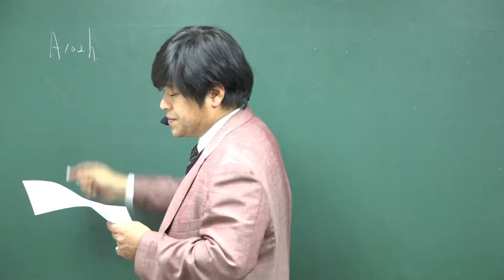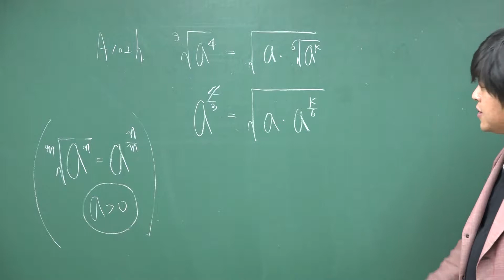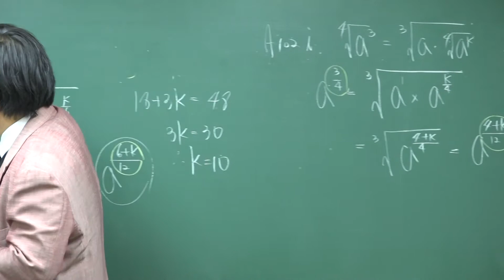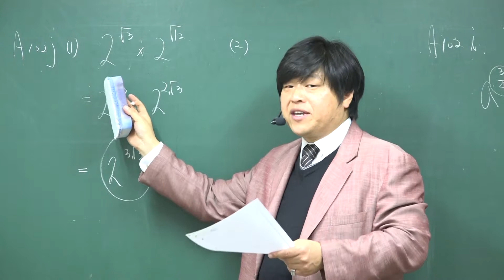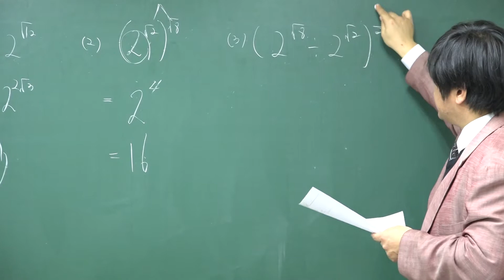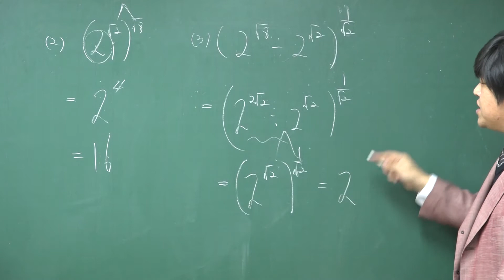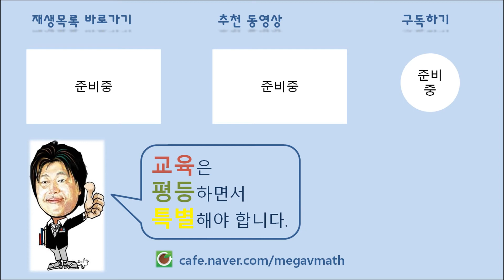A102h~j 지수법칙과 거듭제곱근 계산 문제풀이④